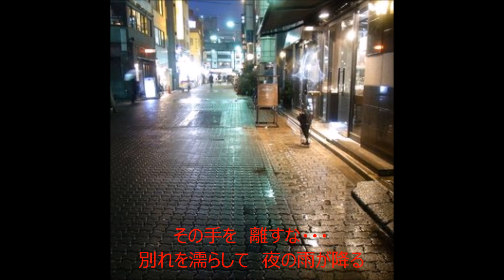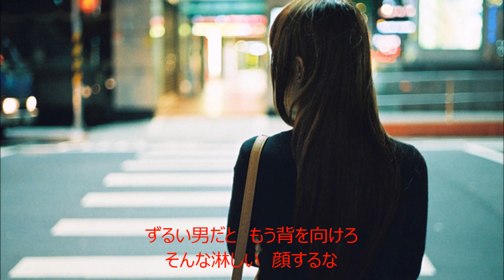夜の雨 元唄：秋岡秀治 COVER4325